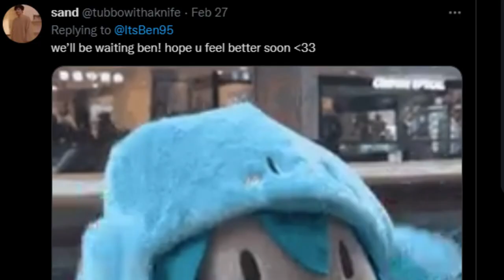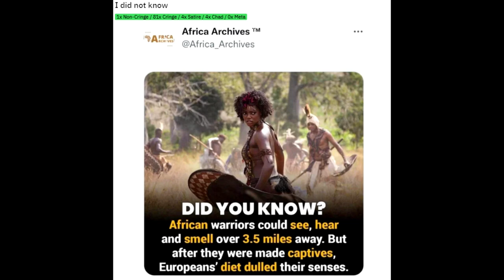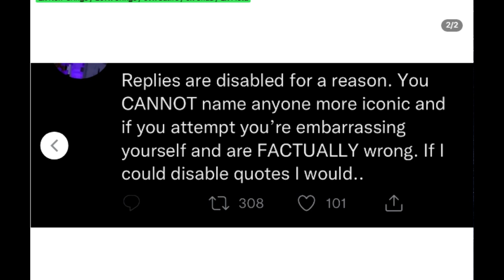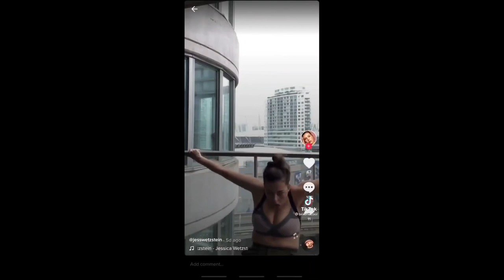Gen Z Is so DUMB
Gen Z Is Hilariously Stupid today we look at what Gen Z have been up to on the internet its might be Gen Z tiktok memes or just Gen Z being stupid everywhere

Not everyone who is Gen Z are like this remember that please HAHA